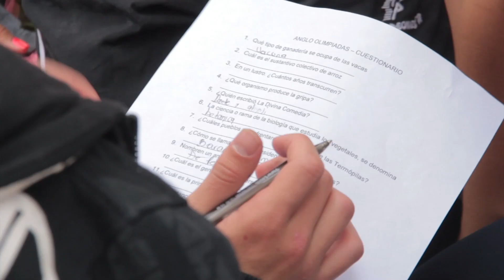Olimpiadas Anglo 2014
En Octubre 17 del 2014 nuestro colegio realizó las Anglo Olimpiadas. Una actividad física y mental en donde se pone a prueba las capacidades de nuestros estudiantes y profesores.
Esta es la evidencia de nuestra actividad de este año. Esperamos lo disfruten tanto como nosotros.